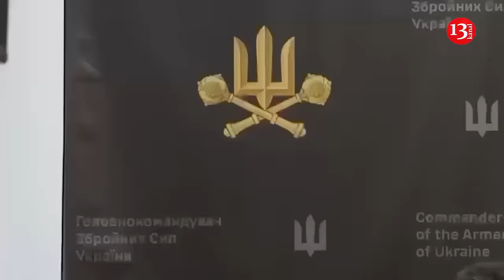Ukrainian Armed Forces have created a "road of death" for Russian troops in Kursk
Ukrainian marines and paratroopers, supported by M-1 tanks, created a "road of death" for Russian troops, in particular, for the Russian 155th Marine Brigade, in the vicinity of Zeleny Shlyakh in the Kursk region. As Forbes analyst David Ax writes, this is the result of a retaliatory operation by the Ukrainian Armed Forces for the shooting of nine Ukrainian drone operators.

"A quartet of Ukrainian formations - the 36th Marine Brigade, the 47th Mechanized Brigade, and the 82nd and 95th Airborne Assault Brigades - have turned a short stretch of highway in Russia's Kursk region into a 'road of death,'" the article says.

On October 18, paratroopers from the 95th Air Assault Brigade routed a group of Russians in armored personnel carriers, destroying three armored personnel carriers and killing 30 Russians. Last week, the 47th Mechanized Brigade attacked Russian marines in Novoivanovka, near Zeleny Shlyakh, using M-1 tanks and M-2 combat vehicles. Meanwhile, Ukrainian forces entered Zeleny Shlyakh from the south with a column of T-64 tanks and M-113 armored personnel carriers, blowing up Russian vehicles on the move, and also attacked from the west, killing seven sappers from the 155th Marine Brigade, Aks notes.

"The result over the past two weeks has been a 'graveyard of destroyed Russian equipment worth tens of millions of dollars' on the main road through Zeleny Shlyakh... Analysts have found at least 17 destroyed Russian armored trucks, armored personnel carriers and tanks in the Zeleny Shlyakh area," the article notes.

At the same time, the Ukrainians do not appear to have lost a single unit of armored vehicles in their recent counterattacks, writes Aks.

At the same time, he notes that reinforcements will soon come to the Russian troops in Kursk; in particular, the first of many batches of North Korean soldiers will arrive any day now.

The New York Times wrote that in recent days,  Russian troops have stepped up efforts to push Ukrainian troops out of the Kursk region , and this is leading to a reduction in the territory controlled by Ukraine.

At the same time, Commander-in-Chief of the Armed Forces of Ukraine Alexander Syrsky denied Putin's statement that Ukrainian troops in the Kursk region are surrounded. According to him, Ukrainian fighters continue active operations in the Kursk direction, and, despite the enormous pressure of the enemy in this direction, the occupiers are suffering significant losses in personnel and military equipment.

As General Valery Romanenko noted, in order to push Ukrainian Defense Forces to the borders in Kursk, Russia, according to various estimates, needs from 80 to 120 thousand troops. Therefore, soldiers from the North Korea are being transferred to Kursk, among other things.